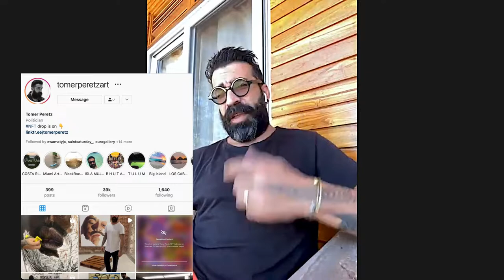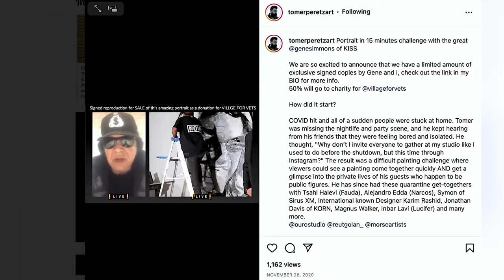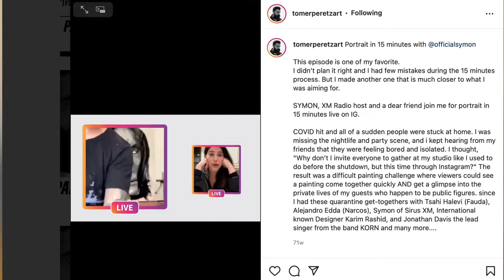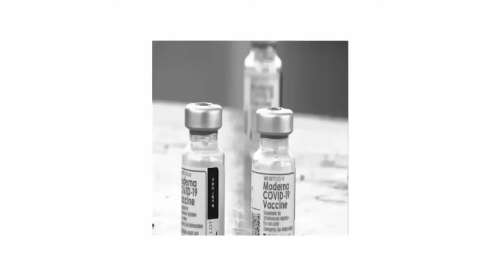Exploring the DARK SIDE /Artist Tomer Peretz /Artists talk/ Sandra Vibe Art Podcast #6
Tomer Peretz is a Los Angeles-based Israeli conceptual artist and painter.
Every piece highlights an underlying theme of elements of mystery and his search for the profound. Peretz does not paint in vain, a traveler and spiritual wanderer, his work transcends from the stories and people that have impacted his life and spirit as he captures his subjects in a raw and candid light.

You might be interested of this episode if you are looking for artists personality | artists talks | artists conversation | art expression | Sandra_vibe | Tomer Peretz artist
Artist talksYou might be interested of this episode if you are looking for artists personality | artists talks | artists conversation | art expression
Artist talks | portraits painting |welcome to America | art exhibition